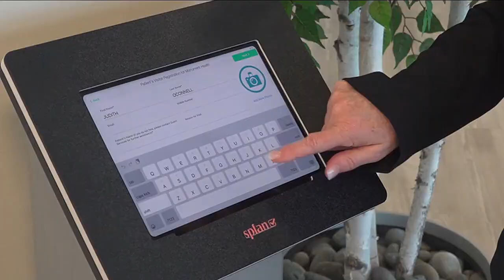Monument Health streamlines patient visitor system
Kiosk system allows visitors to check-in and check-out.